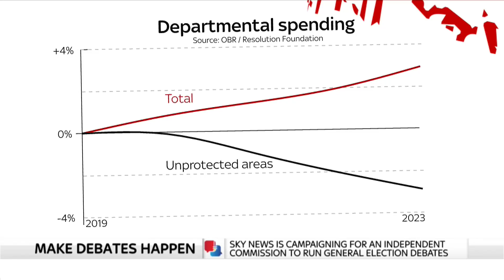Greg Dyke on the PM's 'austerity is over' claim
Ahead of the chancellor's budget speech, Theresa May announced that "austerity is over". But Greg Dyke says voters will not fall for the PM's optimism and many still want to feel "personally richer than before".

and download our apps